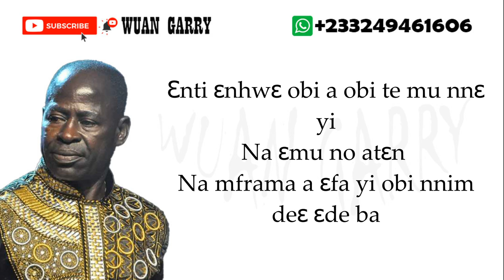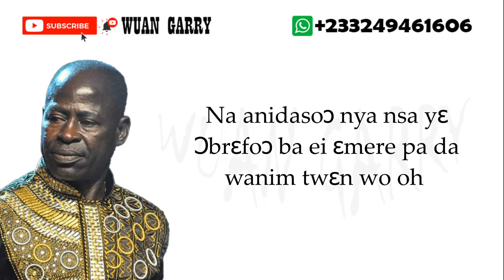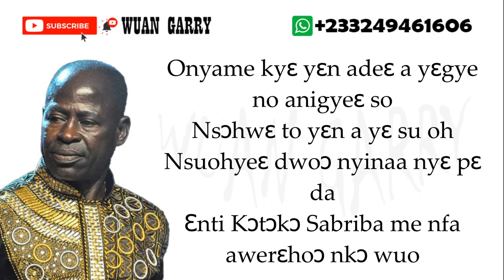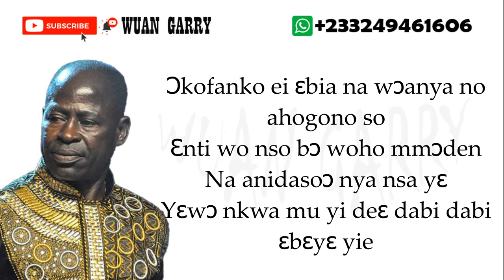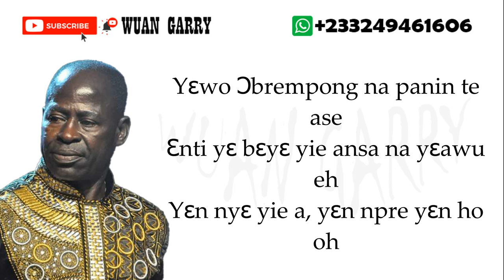AMAKYE DEDE - EBEYE YIE (LYRICS)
Yewo obrempong na panin te ase
enti ye beye yie ansa na yeawu eh
Yen nye yie a, yen npre yen ho oh

Ghanaian Music
Highlife Music
Ghanaian Old Music